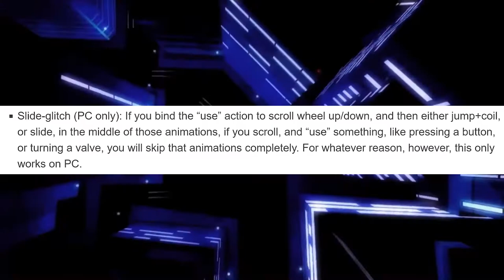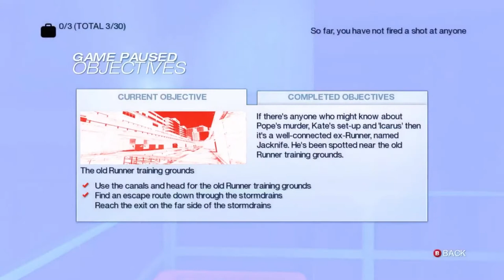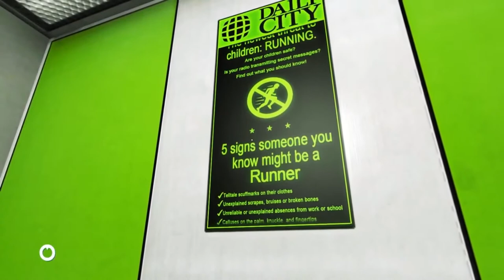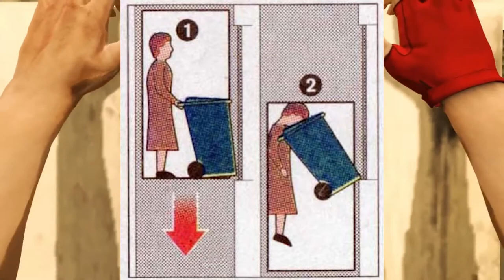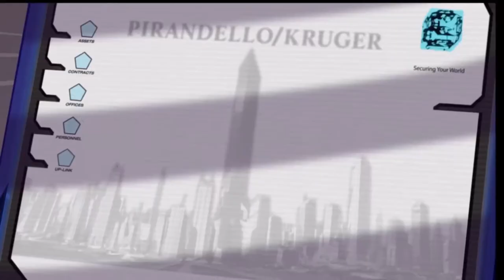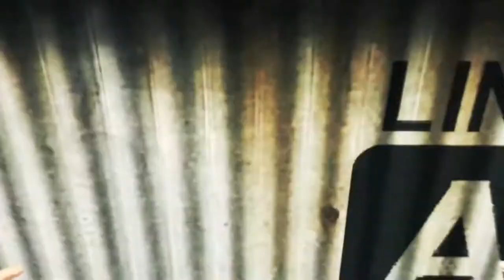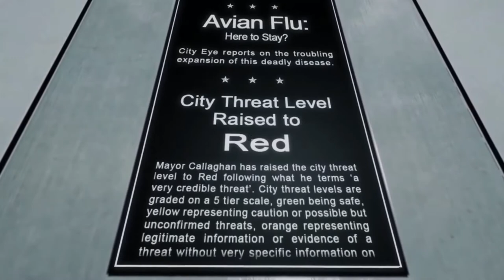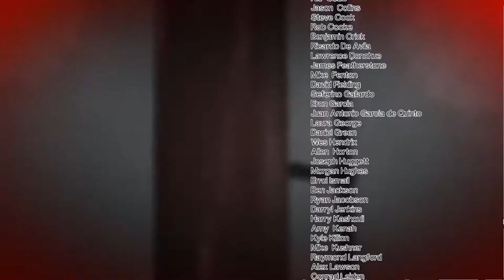SBFP Mirror's Edge - The Definitive Compilation